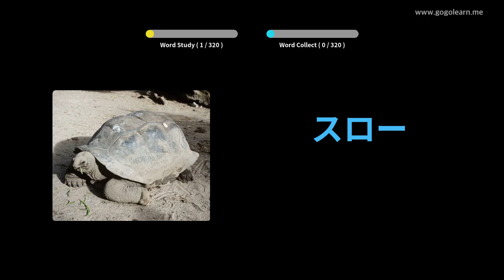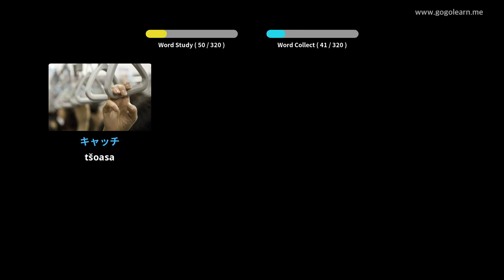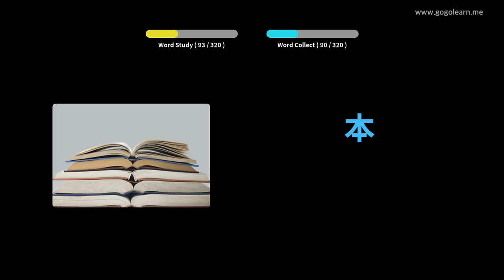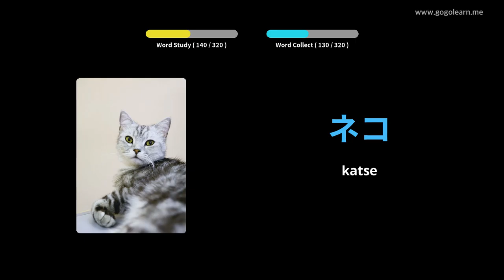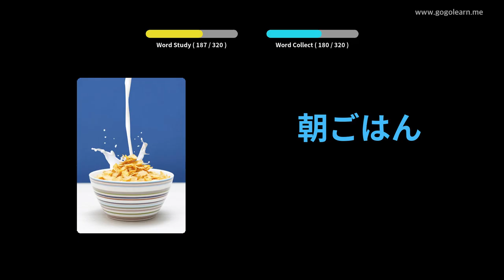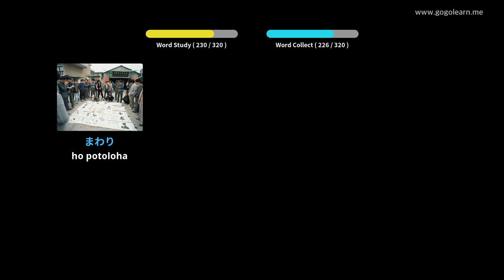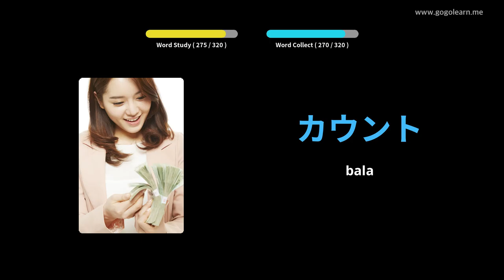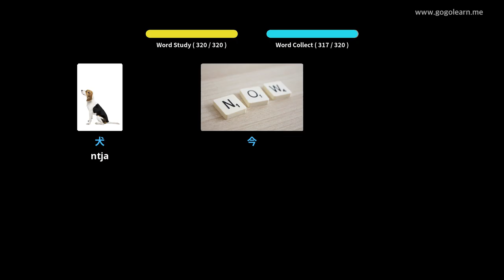Mamela Vocabulary ea Japane Ha U ntse U Khanna | Golearn